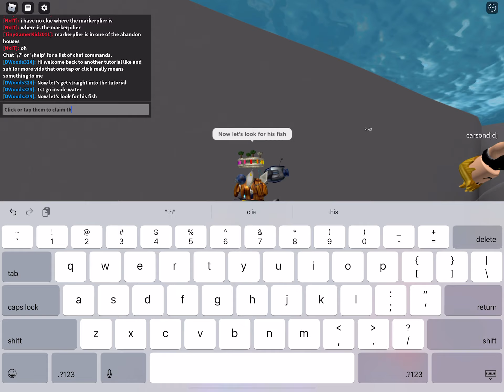How to get ecosystem Marker (Roblox find the markers) tutorials